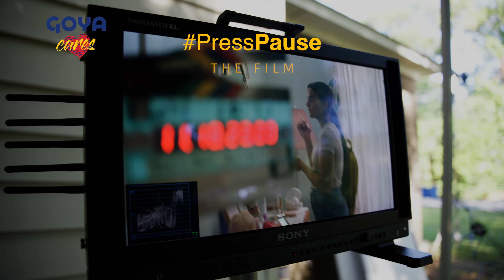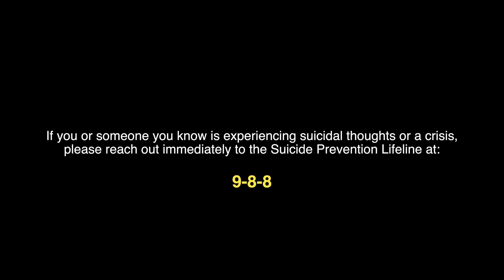PressPause Official Movie Soundtrack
GoyaCares releases a new originally produced song for their upcoming educational film PressPause, streaming everywhere May 9, 2024.